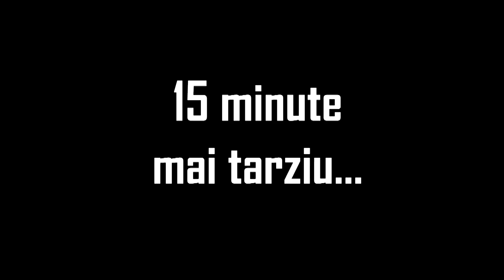CUM SA PREPARI PASTE CU SOS DE ROSII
In episodul de astazi iti voi arata reteta mea de paste cu sos de rosii si micul truc care iti va imbunatati sosul de rosii cu siguranta. Stii zilele acelea cand vii foarte obosit acasa si esti prea obosit ca sa gatesti ceva de durata, ei bine pastele cu sos de rosii sunt o idee buna pentru ca le faci repede, sunt delicioase si hranitoare.
Micul truc ce iti va schimba complet sosul de rosii si in acelasi timp este zdrobirea usturoiului, a cepei si a ardeiului iute, astfel vei obtine un sos fin, fara bucati de ceapa ce ar avea o aroma mai puternica decat restul sosului. Zdrobind ceapa vei aroma sosul de rosii. Pentru reteta de paste cu sos de rosii ai nevoie de putine ingrediente si poate fi modificata in functie de gustul tau.

Ingrediente:
- spaghete (poti folosi ce paste vrei)
- o ceapa
- 3 catei de usturoi
- 1 ardei iute
- 500 ml de rosii pasate
- 400 grame de rosii cuburi
- busuioc proaspat
- parmezan
- sare